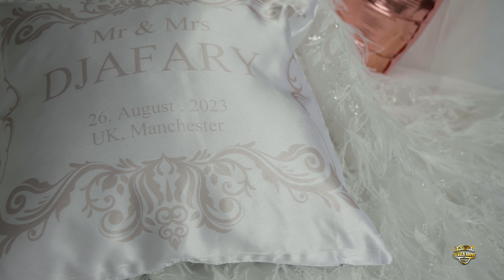GRACE & JEREMIE // WEDDING SNIPPET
Video by HeavenAbove Studios